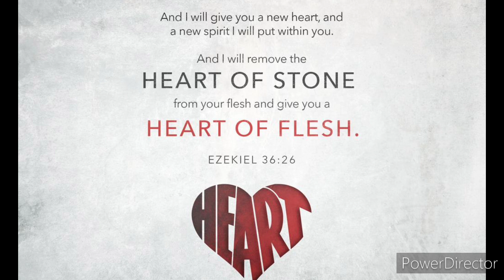The New Covenant laws are only for the election of God written on their hearts (PT4)